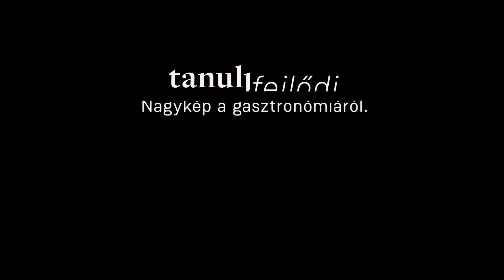Pancsovay Zita - Borganika, Etesd a dokit!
A facebook-csoportként indult Etesd a dokit! kezdeményezés soha nem látott módon hozta össze azon gasztronómiában dolgozó, kimagasló szociális érzékenységgel rendelkező szereplőket, akik szakértelmüket, infrastruktúrájukat, alapanyagkészletüket, vagy éppen logisztikai szervezőkészségüket adták hozzá az ügyhöz. A vállalás pedig igen nemes feladat, az egészségügyben dolgozók számára minőségi és friss ebédet biztosítottak a járványhelyzet kialakulásától egészen nyár közepéig.
A csoport alapítója Keve Márton, aki tizenöt évnyi külföldi tapasztalatszerzés után hazatérve március közepén kezdett volna dolgozni az Easy Wine séfjeként. Számításait keresztülhúzta a pandémia, a hirtelen éttermi leállás miatt feladat nélkül maradt egy jól felszerelt konyhában. A tulajdonos támogatásával kezdett bele a jótékonysági főzésbe, és az ott készített ételeket eljuttatta a COVID-osztályokon dolgozó egészségügyi dolgozóknak.
Stílusosan szólva a projektre létrehozott facebook-csoport híre úgy terjedt, akár egy vírus, szinte azonnal ezer fősre duzzadt a közösség. A kezdeményezésre Pancsovay Zita, a Borganika közösségi főzőtér megálmodója és a Gluten Free Bakery-ből ismert Serfőző Márta is azonnal reagáltak, felkeresték Marcit, felajánlották a segítségüket és megkezdődött a közös társadalmi munka.